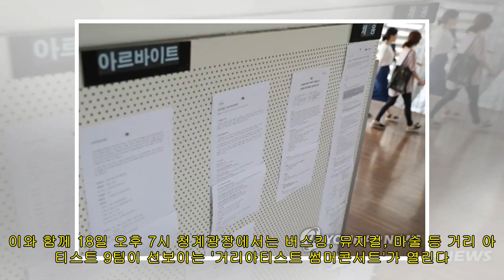청계천 광교다리 밑에서 영화 보고 열대야 날리세요